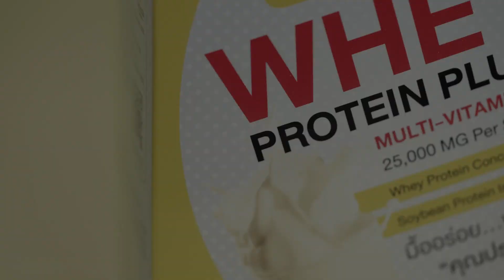ZIP WHEY PLUS สุขภาพดี รูปร่างดี มีได้ทุกวัน 45 Sec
สุขภาพดี ... ในแบบที่ชอบ
รูปร่างดี ... ในแบบที่ใช่

ไลฟ์สไตล์ที่ทุกคนเลือกได้
เริ่มต้นง่ายๆ ได้ทุกวัน

" ZIP Whey Plus "
ตัวช่วยเพื่อสุขภาพ
สำหรับคนยุคใหม่ !